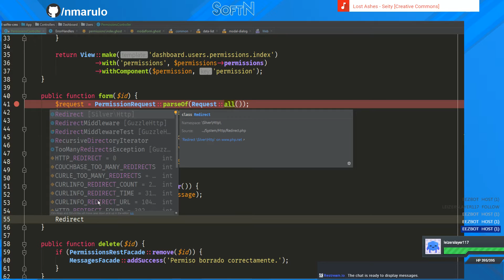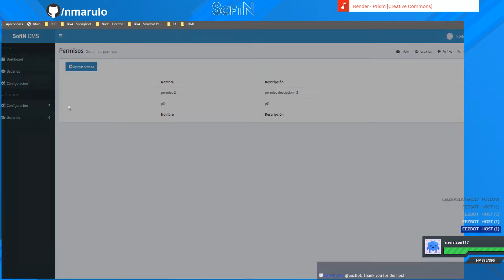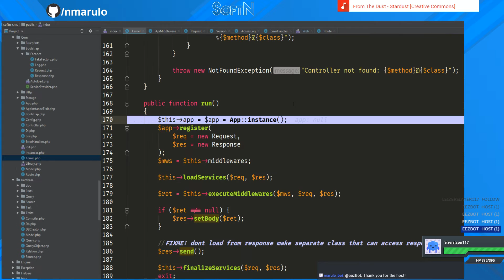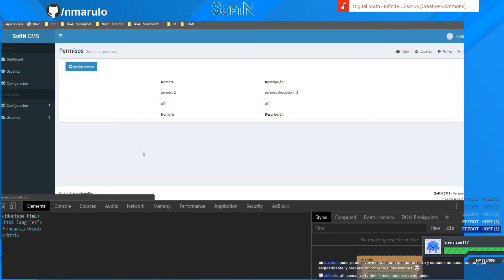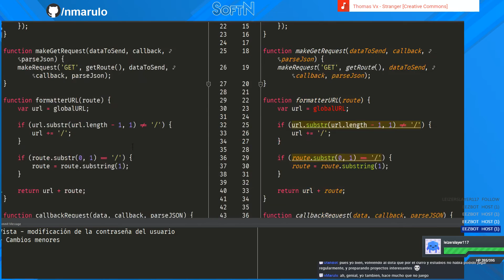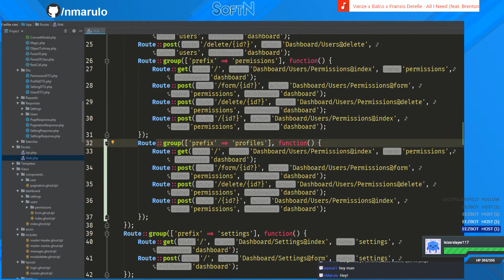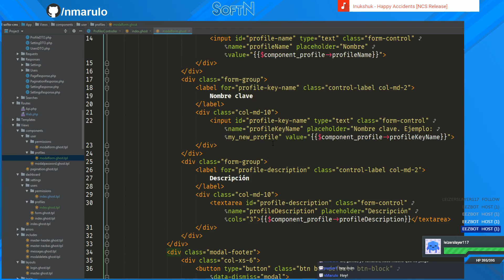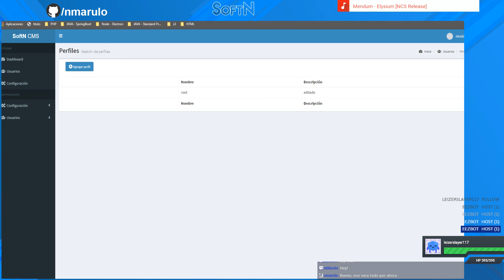[ES] [PHP] Building a CMS - [SilverEngine|MySQL|Bootstrap|JQuery]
User/Pass: admin

Skype: nmarulo